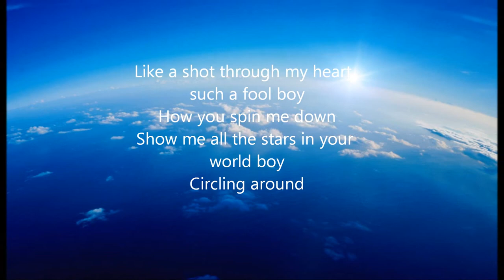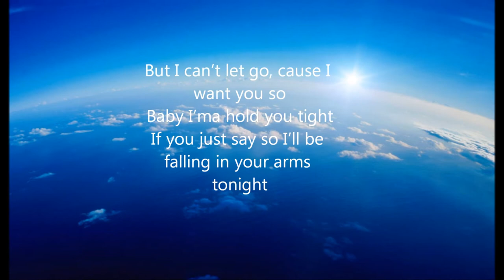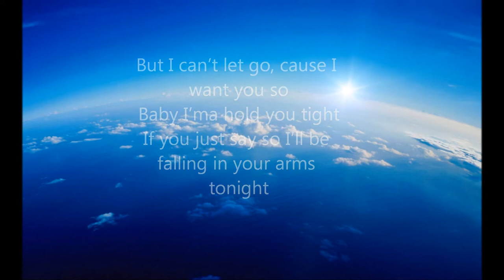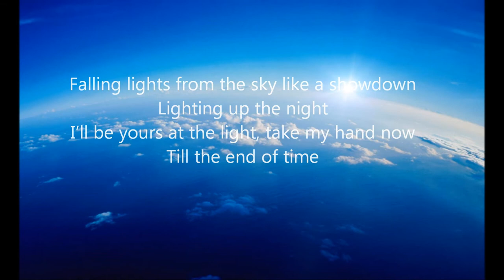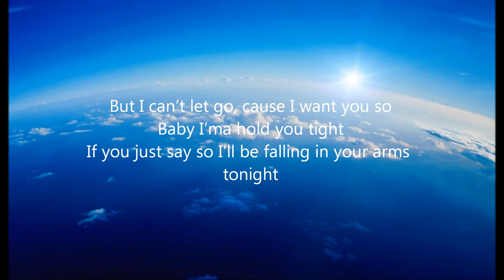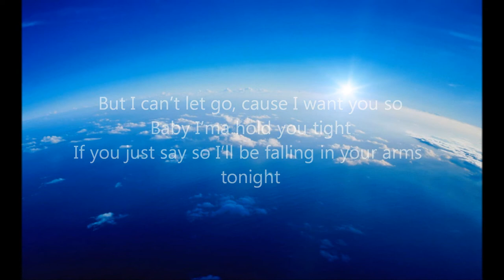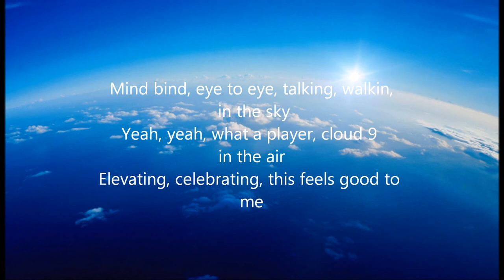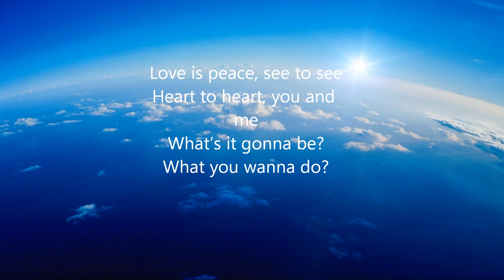Anise K -Walking On Air Lyrics